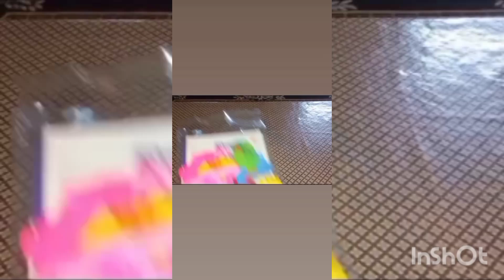Beautiful balloon ki unboxing🎈🎈🎈